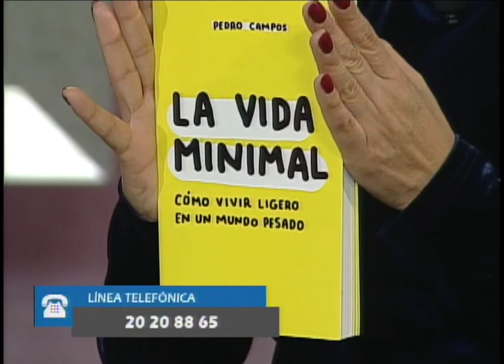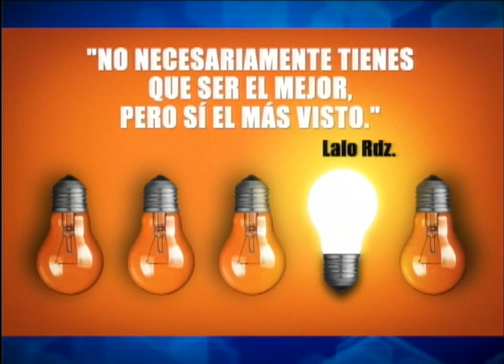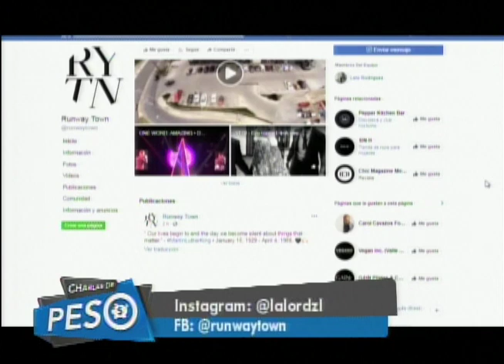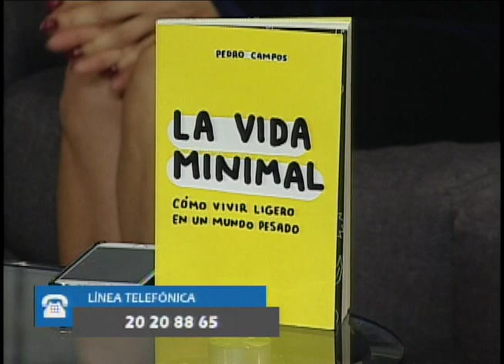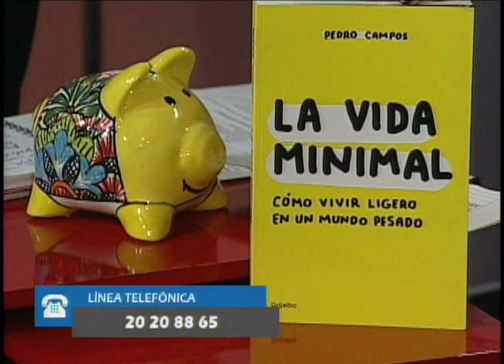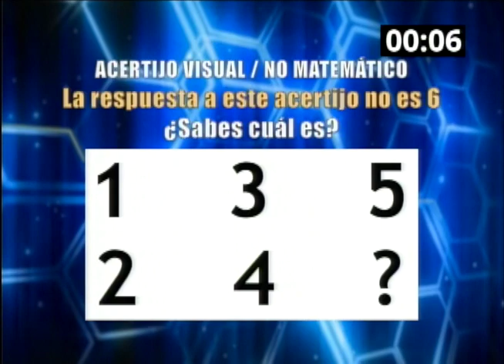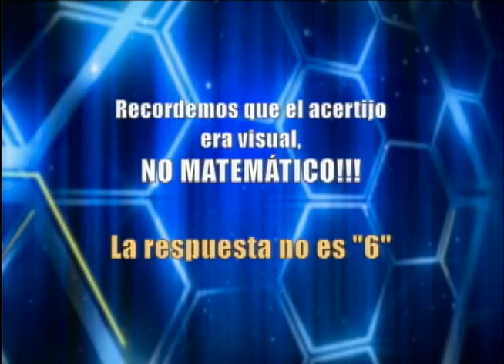15 ENERO 2019 - CHARLAS DE PESO